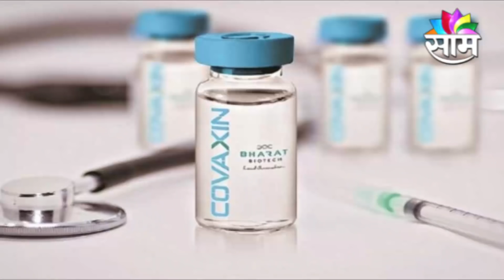CORONA VACCINE | कोरोना लसीबाबत आनंदाची बातमी